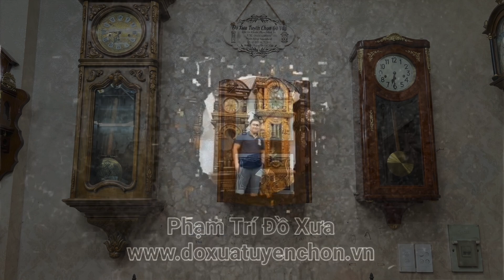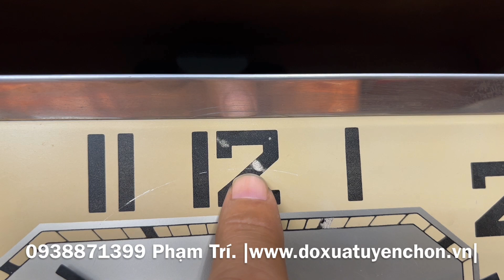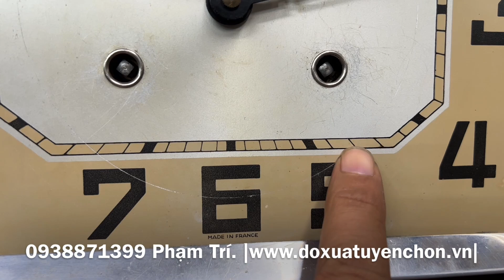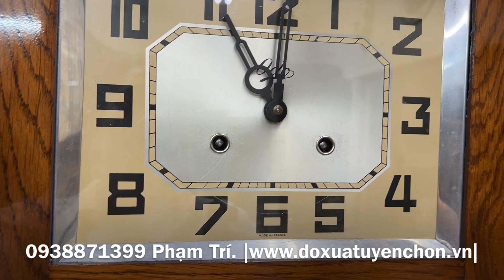Đánh giá chi tiết đồng hồ treo tường Odo 2 lỗ 1 gong đúng nghĩa bày chơi xem giờ cổ điển. 2L032 3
"Đúng nghĩa bày chơi xem giờ..."
Giao lưu chiếc đồng hồ treo tường xưa xinh tươi (2L031)
* Hàng nhập nguyên bản tuyển_chọn. Thương hiệu Odo danh tiếng, made in France. Còn rất rất đẹp
* Cấu hình: chạy máy Odo 24 vách dâu, 2 lỗ, 1 gong đồng, điểm chuông 30', chạy tuần.
* Âm chuông ngân vang to đặc trưng.
* Ngoại hình: thiết kế dạng thùng bè trung đơn giản hài hòa cân đối, kính dưới tráng thủy hoa văn, mặt số học trò lớn dễ xem giờ, thân vỏ liền lạc không mối mọt còn rất đẹp
* Kích thước: cao 56.5cm, ngang 40cm, sâu 17cm. Mặt số 25x18cm
* Thích hợp sưu tầm, xem giờ, trang trí cổ điển, làm quà biếu tặng...
* Đã làm những gì cần làm, đã test những gì cần test. Chỉ việc đem về tận hưởng
350/58 Lê Đức Thọ, F.6, Q.Gò Vấp, TP.HCM
* Hoặc call, inbox, viber, zalo: 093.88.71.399 Phạm Trí (Duy nhất một số điện thoại để giao dịch)